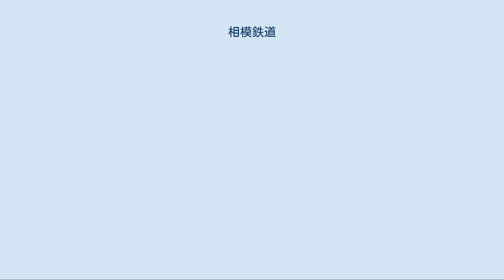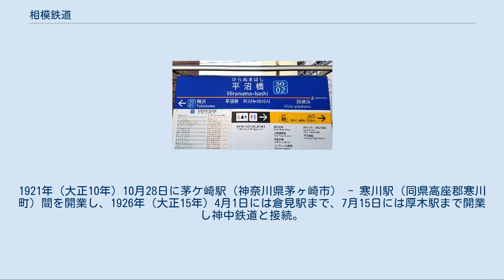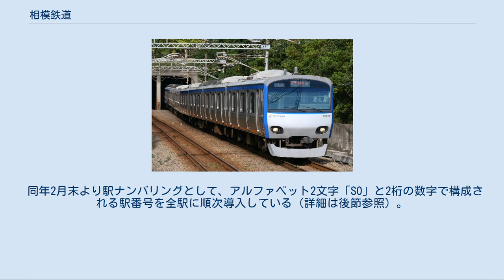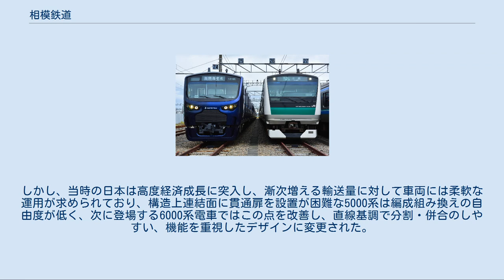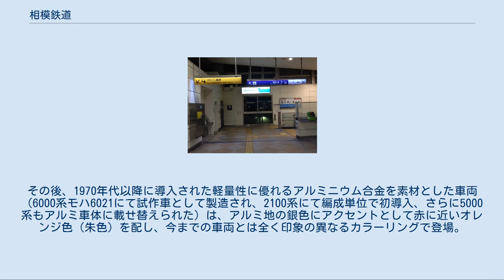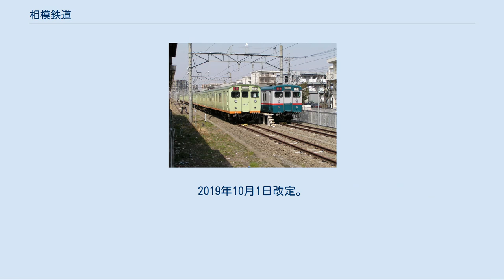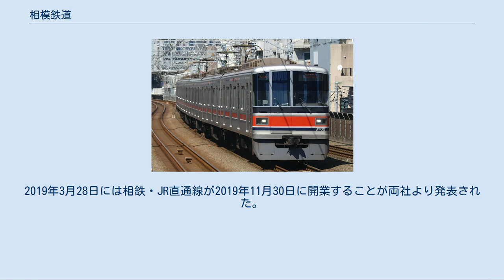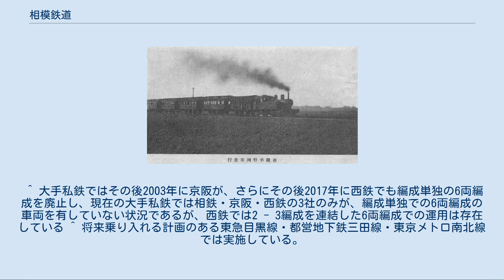相模鉄道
相模鉄道株式会社（さがみてつどう、英: Sagami Railway Co.,Ltd.）は、神奈川県中央部を基盤に鉄道事業を行う会社である。
略称は相鉄（そうてつ、SOTETSU）。
本社は神奈川県横浜市西区北幸二丁目の相鉄本社ビルに所在。
持株会社である相鉄ホールディングスの主要事業子会社で、相鉄グループの中核企業である。
日本の大手私鉄の一つ。
 相鉄グループの中核企業。
かつては経営の多角化を推し進める過程で、バス事業、不動産事業などを自社で行っていた。
その後、経営効率化のために1990年代後半から2000年代半ばにかけて、これら鉄道以外の事業を相次いで分社化して組織のスリム化を図った。
さらに2009年9月16日付で旧・相模鉄道を相鉄グループの統括だけを目的とする相鉄ホールディングスに商号を変更、鉄道事業はこれに先立ち、休眠状態だった完全子会社の株式会社大関 を2009年1月22日付で業態変更の上、相鉄準備会社株式会社に商号を変更し宅建業などの許認可を取得させた上で同年9月16日に旧・相模鉄道の鉄道事業を承継、商号を相模鉄道株式会社に変更するかたちで分社した。
このために新旧の相模鉄道は厳密には別会社であるが、本項では相鉄グループ内で鉄道事業を行い、相模鉄道を名乗る会社として2009年9月までの相模鉄道（現：相鉄ホールディングス）および、以後の現行会社について述べる。
 太平洋戦争後は経営の多角化を進めたこと、地盤である神奈川県を含む首都圏への人口集中により急速に成長、「準大手私鉄の雄」などと評された。
その後、1990年5月31日付けで「大手私鉄」に格上げされた。
大手私鉄16社の中では営業距離が最短であるとともに、社員数が最も少ない会社でもある。
また、「特急」を運行していない唯一の大手私鉄であったが、2014年4月27日のダイヤ改正時より導入された。
首都圏の大手私鉄で唯一東京都内に乗り入れておらず、また他社との相互直通運転も行っていなかったが、2019年11月30日からJR東日本との直通運転が開始され、2022年度下期には東急電鉄などとの直通運転による東京・埼玉乗り入れが予定されている（後節も参照）。
 労働組合の力が比較的強く、過去にストライキが計画されることの多い会社であり、賃上げ要求や分社化による社員の転籍問題を巡って2004年3月や2009年6月にストライキを実施している。
2014年3月にも春闘の労使交渉にて賃上げを求めたが会社側と折合わず相模鉄道労働組合が3月20日始発から24時間ストライキを開始し、約2時間後の午前6時半頃には解除されたものの窓口や改札では早朝の利用者から不満の声があがった。
なお、相鉄労働組合（私鉄総連加盟団体）の組合員には鉄道事業やバス事業以外のグループ会社の社員も含むが、電車・バスのストライキが主となる。
また、鉄道車両技術には保守的な傾向が強く、他社では廃れていった技術を用いた鉄道車両が近年まで多くみられた（詳細は後節参照）。
 社紋は車輪と相模の「相」を組み合わせたものである。
制定日は1959年（昭和34年）2月1日となっているが、同種の意匠は開業当初より使用されていた。
 1987年（昭和62年）には創立70周年を記念してシンボルマークが制定された。
相鉄グループとして一体感を持たせるため、グループ各社もシンボルマークに社名を添えたマークを使用したほか、運輸業は淡緑、建設業は緑と業種によって色調を統一していた。
 2006年（平成18年）にはシンボルマークに替わる象徴としてグループマークが制定された。
グループマークはアルファベットの「S」を∞（無限）を想起される形状に図案化し、グループ各社の躍動、融和を表現している。
グループマークに使用する2色はグループカラー（コーポレートカラー）でもあり、「SOTETSUブルー」は知性、信頼、安心を、「SOTETSUオレンジ」は活力、きらめき、楽しさを表している。
グループマークには「SOTETSUグレー」を使用した「SOTETSU」のロゴと共に「ときめきと やすらぎをつなぐ」というグループブランドメッセージが添えられている。
 相模鉄道は、現在の東日本旅客鉄道（JR東日本）相模線である茅ケ崎駅 - 橋本駅間を開業させた鉄道会社である。
一方、現在の相鉄本線にあたる横浜駅 - 海老名駅間を開業させた鉄道会社は神中鉄道（じんちゅ...